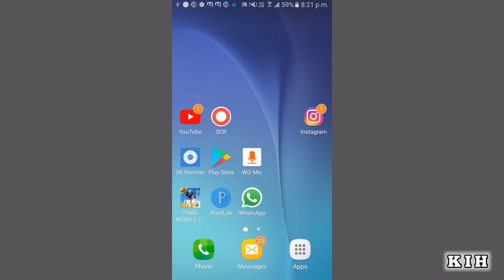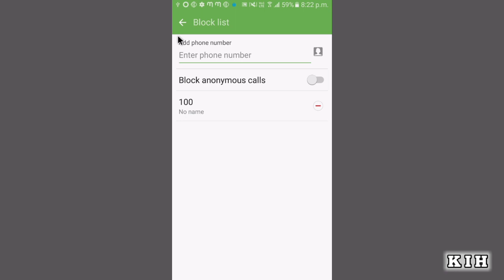Blacklist Se Number Kaise Hataye Samsung | Samsung Me Blacklist Se Number Kaise Nikale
Blacklist Se Number Kaise Hataye Samsung
Samsung Me Blacklist Se Number Kaise Nikale
number ko blacklist se bahar kaise nikale
blacklist setting in samsung mobile
samsung blacklist setting
mobile se blacklist number kaise nikale
samsung mobile mein block number ko unblock kaise kare
number ko unblock karne ka tarika
mobile number unblock karne ka tarika
mobile number ko unblock kaise kare